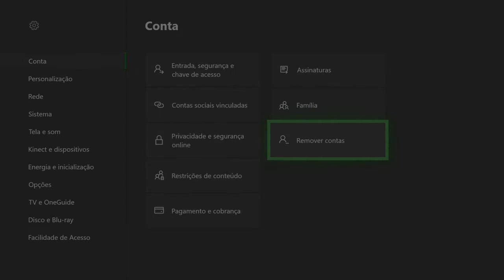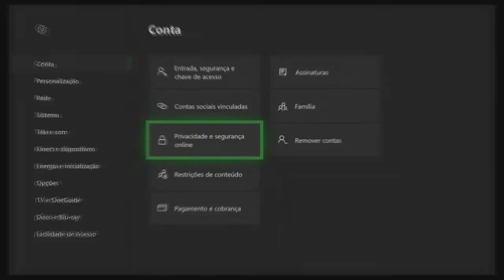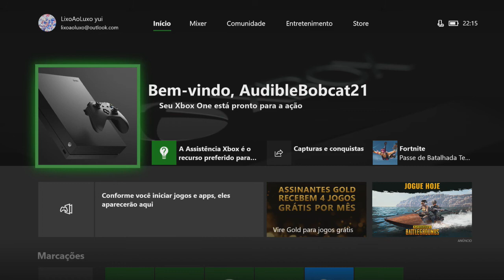DICA: BAIXE SEU PERFIL NO XBOX ONE E CORRIJA PROBLEMAS NA CONTA!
Baixe seu perfil no XBOX ONE e corrija alguns erros da sua conta.

ENTRE EM CONTATO COM A GENTE:

Cadastre agora!